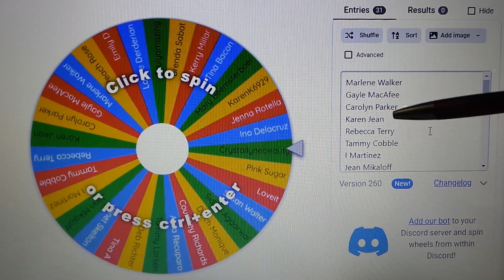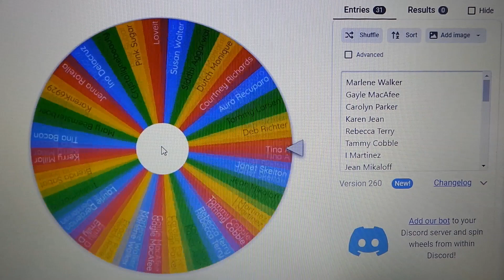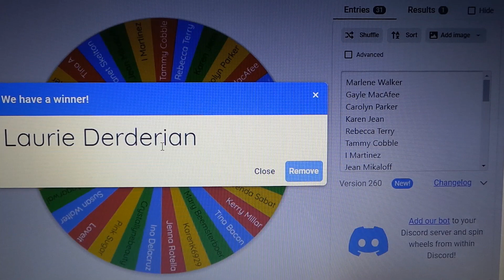My monthly $25 Cash or Gift Card Giveaway Winner ~ August 2023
Today's video is the announcement of the winner of my monthly $25 Gift Card giveaway.

Thank you to all that participated and a big congratulations to the winner!

I have already had someone try to claim a giveaway that was not the winner.  You will have 3 days (once the video airs in 3 days you will no longer be able to claim your box) from this video air date to make contact to win your giveaway prize.

Chapters
0:00 Intro
0:08 Welcome to the video
0:13 Monthly gift card giveaway winner
4:14 Process shown
10:40 Thank you to my channel members
10:45 Thank you all for watching!

Thank you for all your continued support and always keep an eye out for all future giveaways.

I appreciate all your support...on the road to 3K!

I upload new videos 6 days a week, every Monday to Saturday at 12pm EST.  My giveaway winner videos will be on the Sunday after the giveaway ends.

Hi, my name is Maureen.  I am addicted to subscription boxes and want to share them all with you.  I unbox/unbag makeup, skincare, hair care, lifestyle, fashion boxes, food/snacks, coffee/tea and many more.  I am doing all of this on a budget and with the kindness and generosity of many brands.

I enjoy doing Giveaways each month to give back to those that support what I am doing. You must be an active member of the channel and publicly subscribed in order to be eligible to enter these giveaways. I really do appreciate every one of you!!! Your kind and thoughtful comments humble me every day. The products included are my sole property.

CODE AT CHECKOUT:  MAUREENMCDONALD

Camera:  Cannon EOS Rebel 2000D/T7
Editing:  Microsoft video editor
Thumbnails:  Photo Studio
Lighting:  Emart photography umbrella lighting kit/Amazon
Channel Banner:  Canva